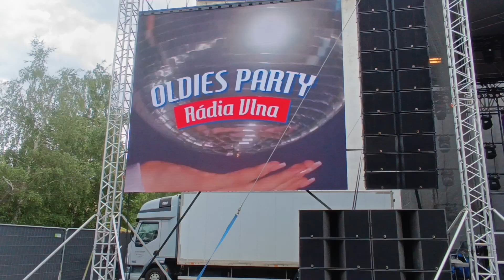Oldies Párty Rádia Vlna SuperFest Nitra 25.5.2024